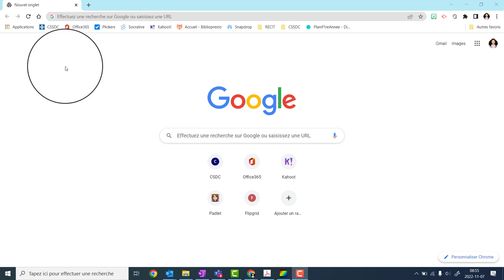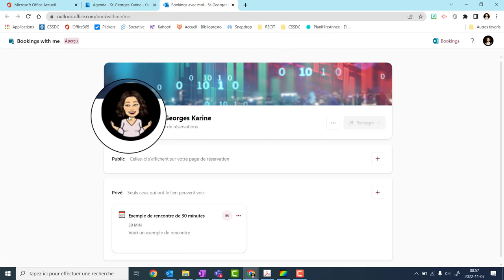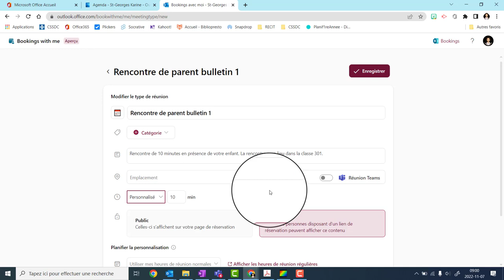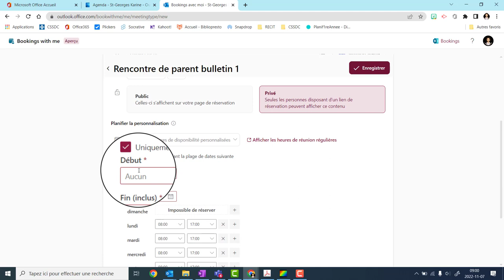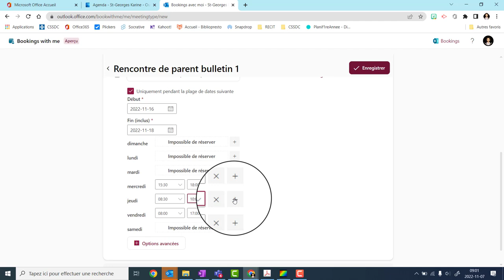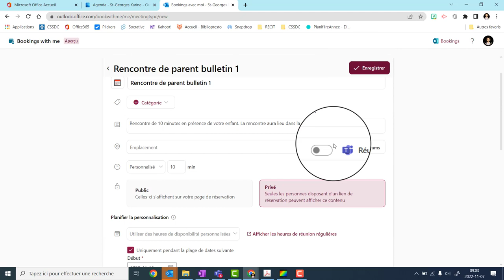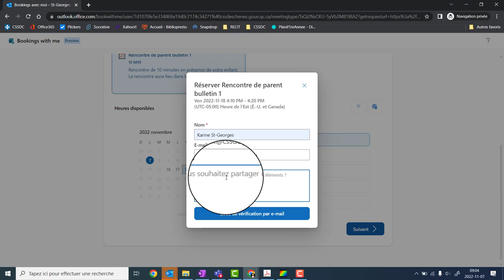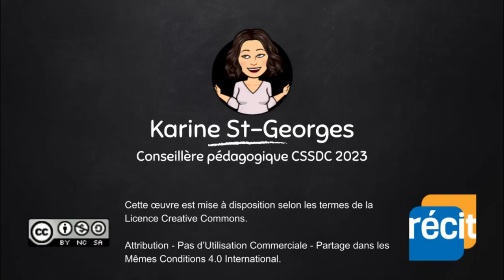Outlook - Page de réservation